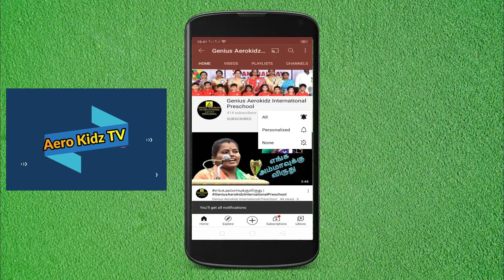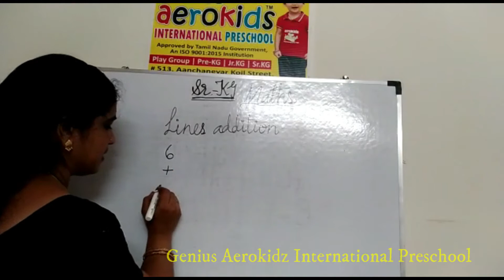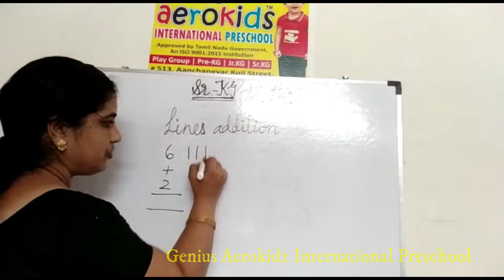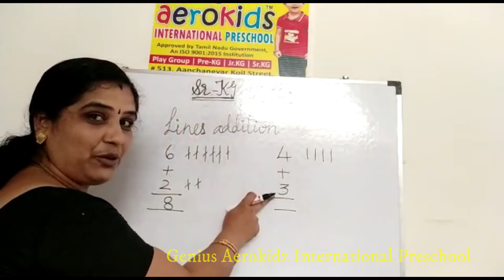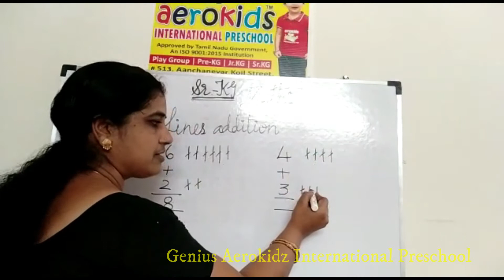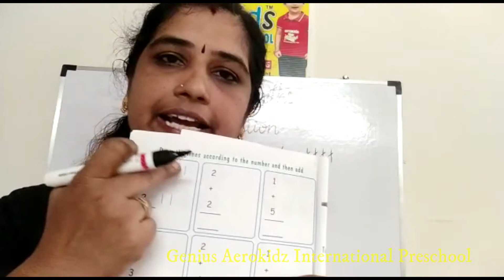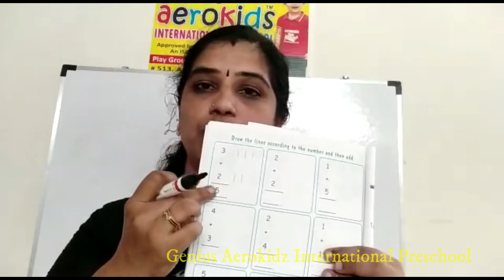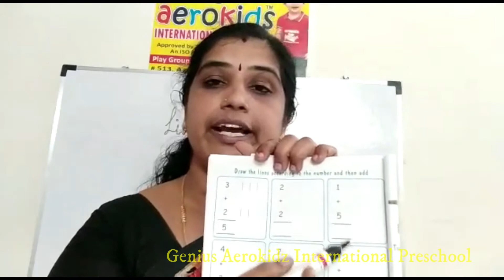Easy Line Addition for Kids||Easy Maths for Kids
# 513, Aanchaneyar Koil Street,
Fort,
Vaniyambadi :
635753